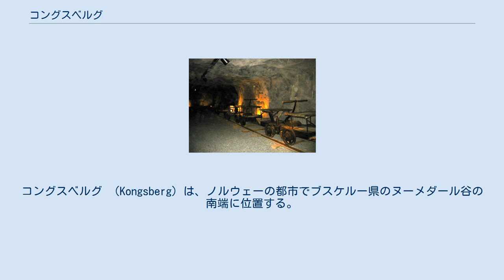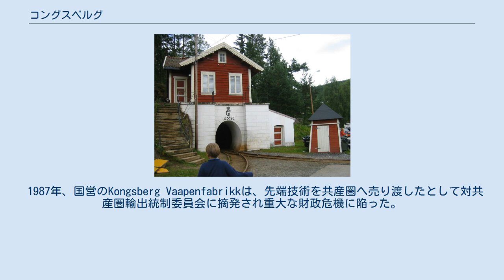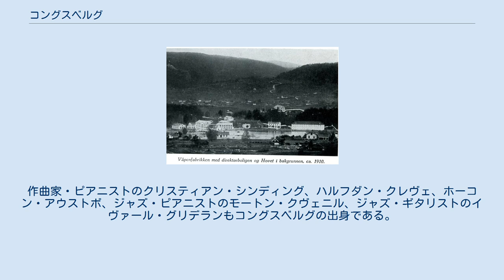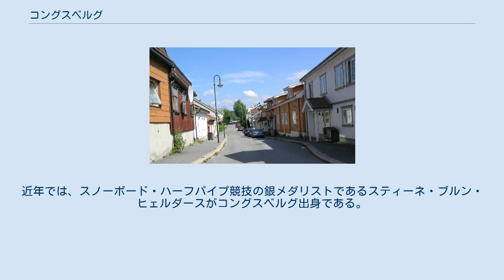コングスベルグ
コングスベルグ （Kongsberg）は、ノルウェーの都市でブスケルー県のヌーメダール谷の南端に位置する。
面積792平方キロメートル。
 1624年、当時のデンマーク＝ノルウェー王クリスチャン4世により鉱業地区として『王の町』の名を授かった。
1802年に公式に商業都市としてロイヤル・チャーターを授かった。
現在のコングスベルグは、ノルウェーの主要軍事産業会社コングスベルグ・グルッペン（en / no）の本社があることで有名である。
 市の紋章 位置 1972年から使用されており、1689年からある古い市の紋章を元にしている。
ローマ神話の神ヤヌスがローマ皇帝（王の姿でもある）の姿で表されている。
手に持つ剣と天秤は正義を表す。
 北にフレスベルグ、東にウーヴレ・エイケルとホーフ、南にシーエン、シリヤン、ラールダール、西にノトッデン、サウヘラと接する。
最初の二つはブスケルー県で、ホーフとラールダールはヴェストフォル県、残りはテレマルク県である。
町はヌーメダールスローゲン川で2つに分かれており、川は町の中で3つの滝となる。
 オスロからの道路の便が良く、鉄道とバス路線も通っている。
 コングスベルグは古い銀山として特に知られ、1623年から1957年までに掘り出した銀鉱石から約1350トンもの銀を産出したと言われる。
1770年には4,000人の鉱山労働者が雇われ、町は当時ノルウェー最大の町だったベルゲンの次に人口が多かった（現在の首都オスロよりも人口が多かった）。
 鉱山から銀生産が減少した、1807年から7年間続いた戦争、1810年に市西部を焼いた大火など苦難の年月を経て、鉱山は1814年に国防産業とされ政府に欠かせない存在となった。
平和な時期に、国防産業は先端技術を駆使して発展し、現在も市の雇用の多くを捻出している。
 1987年、国営のKongsberg Vaapenfabrikkは、先端技術を共産圏へ売り渡したとして対共産圏輸出統制委員会に摘発され重大な財政危機に陥った。
この結果、会社は部門ごとにばらばらに解体されて一部は民間会社へ売られた。
今日では防衛部門のコングスベルグ・ディフェンス&エアロスペースと海事部門のKongsberg Maritimeを中心とするノルウェーの主要ハイテク産業集団となり、オスロ証券取引所に上場している。
 コングスベルグは、ノルウェーのミント硬貨のふるさとで、1686年より続く国営会社が鋳造していたが、2003年にフィンランド＝ノルウェーの合弁会社に売却されている。
 鉱山 銀鉱が16世紀半ばに最盛期を迎え、人口が増えるに従い新たな教会が必要となり、コングスベルグ教会21年かけ1761年に完成した。
外観は赤煉瓦であるが、内部はバロック様式の豪華なしつらえで装飾されている。
最大で2400人を収容できるノルウェー最大級の教会建築である。
 教会には、ドイツ人オルガン職人ゴットフリート・グローガー作のバロック様式のパイプオルガンがある。
1999年に全体を修繕し、2001年に再度お披露目された。
42音の出る、スカンディナヴィアで最も大きいオルガンである。
毎年一月末になるとグローガー音楽祭が開催される。
 1964年から、毎年国際的なジャズ音楽祭『コングスベルグ・ジャズ・フェスティヴァル』が開催されている。
地元企業がスポンサーを務め、BBキング、ダイアナ・クラール、オーネット・コールマン、ジョシュア・レッドマン、ジョン・スコフィールドといった著名ミュージシャンが演奏してきた。
 コングスベルグの生んだ最も有名なミュージシャンは、a-haのヴォーカリスト、モートン・ハルケットである。
作曲家・ピアニストのクリスティアン・シンディング、ハルフダン・クレヴェ、ホーコン・アウストボ、ジャズ・ピアニストのモートン・クヴェニル、ジャズ・ギタリストのイヴァール・グリデランもコングスベルグの出身である。
 市内の通り コングスベルは、スキージャンプ競技選手を多く輩出してきた。
戦前のオリンピック金メダリストのビルゲル・ルート、ペッテル・フークステッドらである。
彼らは1930年代から1940年代のオリンピックや国際大会で活躍した。
彼らのメダルはコングスベルグ・スキー博物館に展示されている。
近年では、スノーボード・ハーフパイプ競技の銀メダリストであるスティーネ・ブルン・ヒェルダースがコングスベルグ出身である。
 ^ Statistic ...